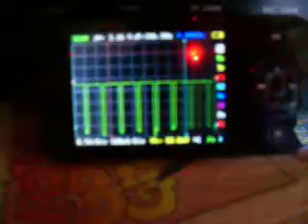PWM 2.1 Square wave on Scope